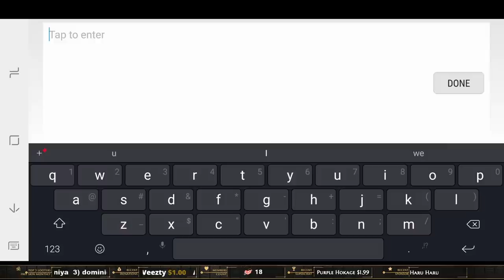THE HUNTING OF NATALIA - Mobile Legends Bang Bang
-[[ SOCIAL MEDIA ]]-

Betosky
Gaming
ML
MLBB
Mobile Legends
Mobile Legends: Bang Bang
Guide
Tutorial
Tips
Tricks
Top
Global
Mythical Glory Rank
Pro
Wtf
Pew
Moments